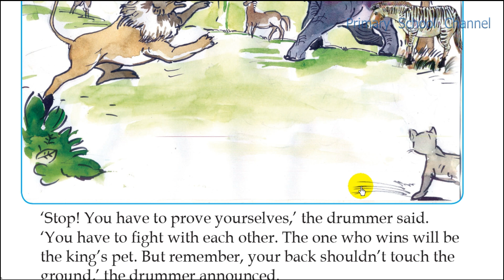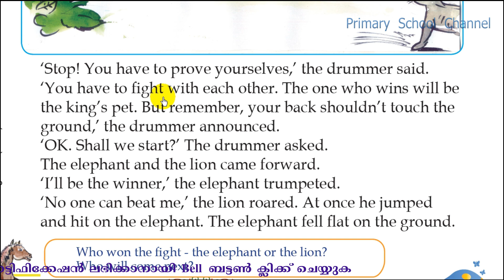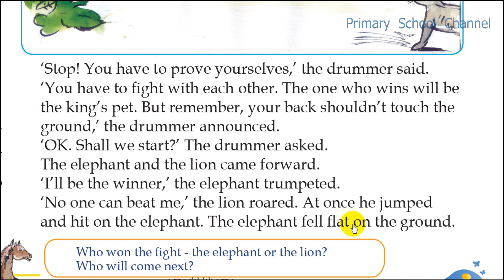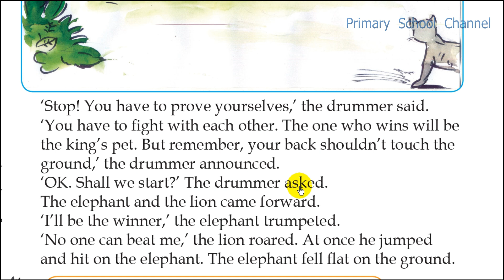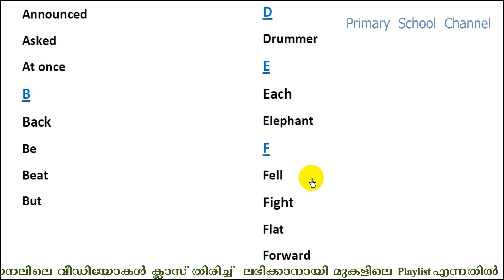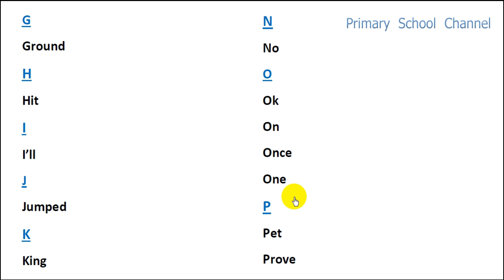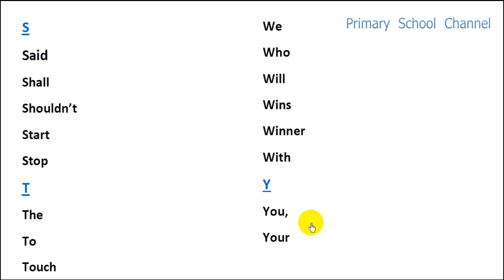Class 2,English,Online Class Worksheet,03-02-2021,(The Jungle Fight-Read the passage and Sing Song)